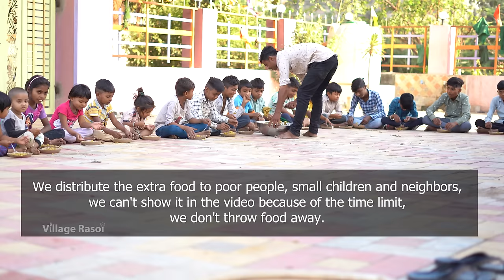100 KG - KHICHDI | Kathiyawadi Khichdi Recipe | Village Rasoi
Today's Recipe Kathiyawadi Khichdi.

👉 Glad To Say: We Are Inspired From Village Cooking Channel 🙏